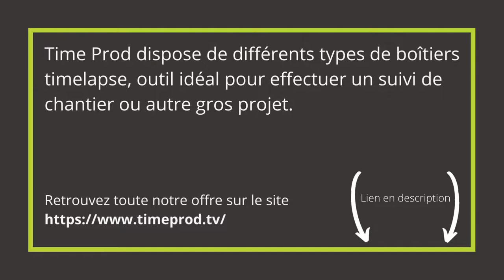TIME PROD TIMELAPSE VIDEO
Time Prod propose des suivis de construction en timelapse sur la Franche-Comté et l'Alsace. Que ce soit des timelapse courte durée pour un évènement de 1 jour à 1 mois ou des timelapse longue durée pour le suivi de chantier ou de construction de 1 mois à plusieurs années.

Nous sommes Enlaps Partner, ce qui nous permet d'avoir un lien privilégié avec les inventeurs du Tikee.

Besoin de réaliser une vidéo ?

Besoin de réaliser une expérience immersive à 360 degrés ?

Besoin de louer du matériel vidéo sur Belfort - Montbéliard ?